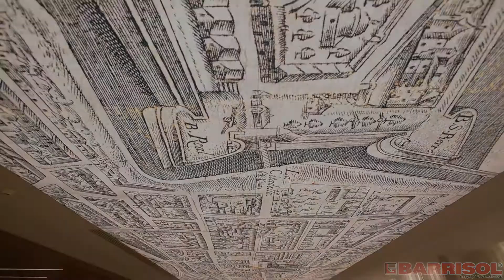Banque Populaire Metz - France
Barrisol - le leader mondial du plafond tendu, depuis 50 ans. Barrisol vous propose toujours plus de solutions d'aménagement et de décoration avec des systèmes de plafond tendu alliant innovation, technicité et esthétisme.